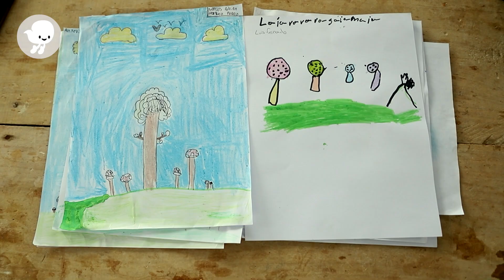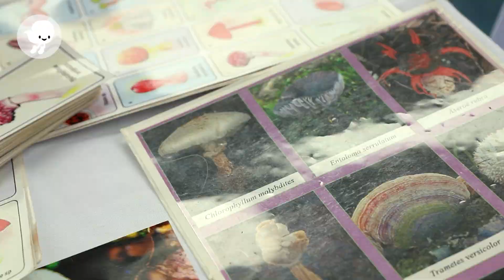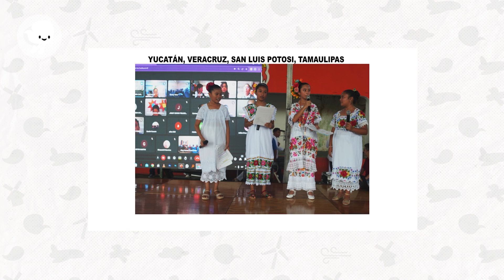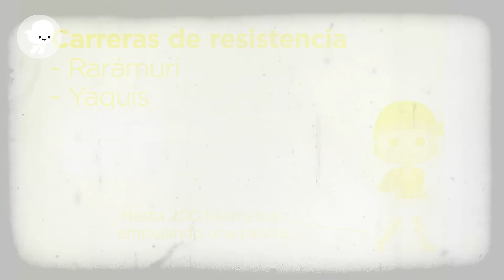¡Vientos!, noticias que vuelan: Episodio 413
En este episodio conoceremos a chicas y chicos del poblado de Nachig, en Zinacantán, Chiapas, que asistieron al primer festival del hongo K’in Moni´.

Acompañaremos a jóvenes estudiantes de la Comunidad Suriquiña, en Bolivia, que reinventaron una licuadora que no usa electricidad.

Y escucharemos a Juan, un gran boxeador de la Ciudad de México, conocido en los cuadriláteros como “El güerito de Tepito.

EPISODIO 413:

-Feria de hongos en Nachig
-Foro de la paz
-La bici-licuadora
-Deportes prehispánicos
-El güerito de Tepito